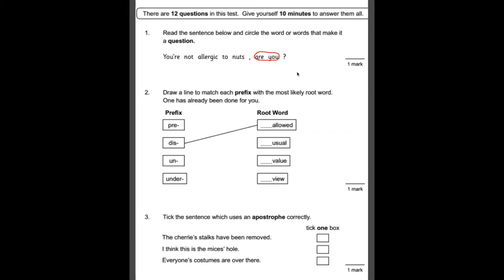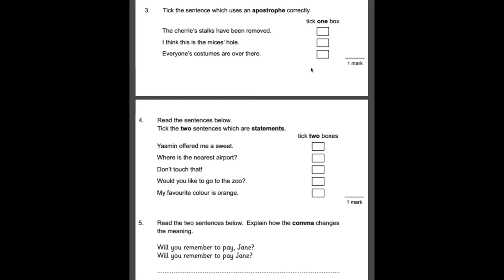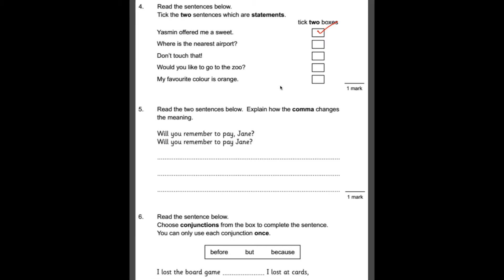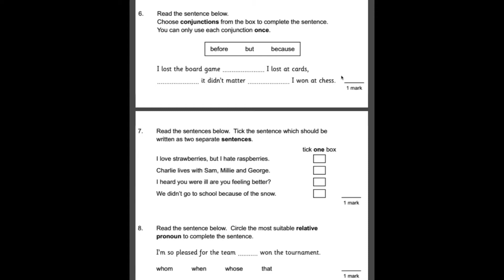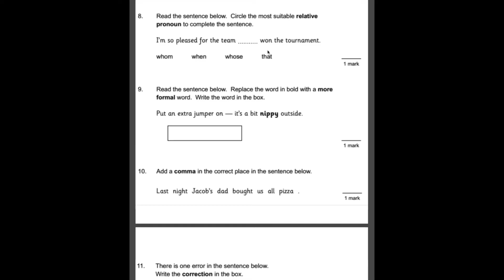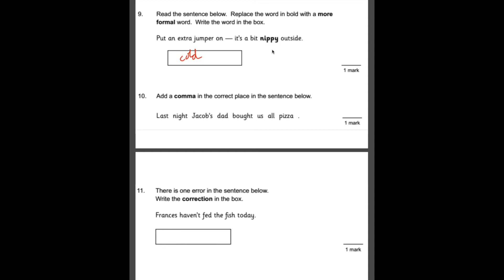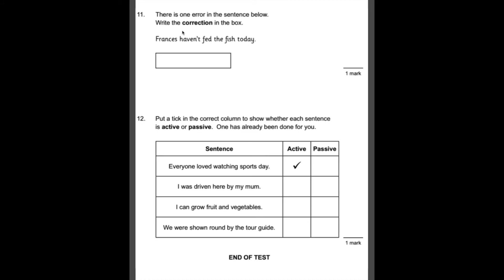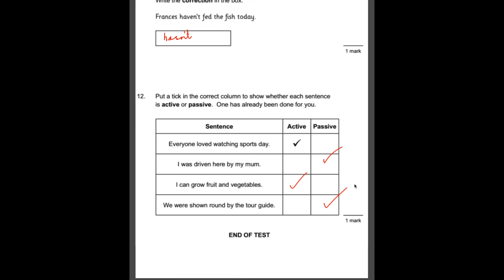CGP KS2 SPAG SAT Buster Set A Test 4 walkthrough-Year 6 SATs Punctuation and Grammar Revision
BOOKS I RECOMMEND TO PASS THE SATS

SPAG (Grammar)

Full practise tests

This is especially important at the moment with the outbreak of Coronavirus. While it is important for you and your children to be experiencing different things right now, it is still important that they don't forget everything they have been taught! These 10 minute tests are perfect for that as they take up virtually no time and reinforce their prior learning.

Let me know if there are any other videos you would like me to do as I am happy to help!

Mr Wall